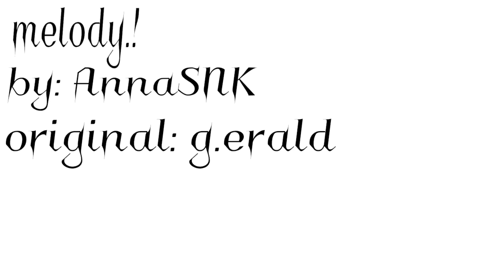[meme] Melody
I did a meme for them in turn for a cyclot :3